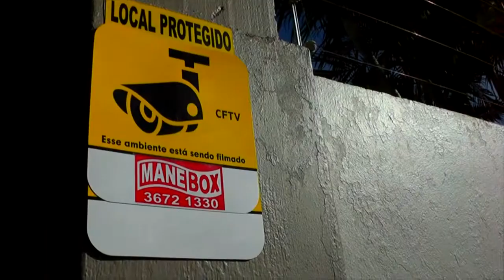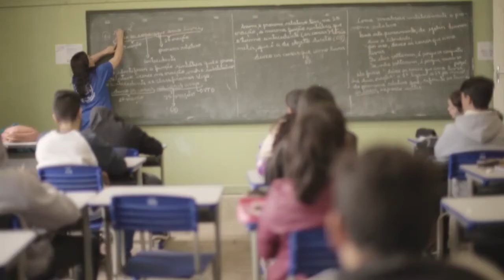ESTADO LANÇA INSTITUCIONAL SOBRE INVESTIMENTOS EM REFORMA DA ESCOLA PATRÍCIO